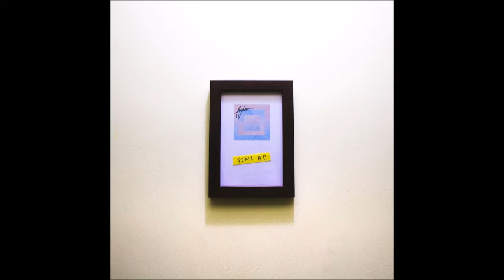Fogbow - Orange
霧虹 Fogbow

Track 3 from Fogbow First EP
Record at WhitePony Studio, Kaohsiung City, Taiwan

Year: 2015

詞: 張宇翔
曲: 張宇翔
編曲: 霧虹 Fogbow

溫柔的草地 漂浮著淡淡的草香
乘坐在無人的街道 聽著風的音符
柔弱的手臂 搭在我的肩上
依靠著腐鏽的欄杆 乘坐在大地的衣裳

一幕幕過去的背影一片片消失的倒影
一層層懦弱的面具一顆顆可口的果實

果園裡的土壤 盤繞莖的情感
伴隨著人的靈魂 伴遊著純潔的我們

乘著風 體驗大自然的陽光
懷疑著我們的存在 懷著未知的夢想
乘著風 舒暢的空氣阿
我們是幸福的 我們是幸福的吧
乘著風 離開了天邊的雲朵
只想在這一刻 留下不輝煌的腳印
乘著風 聽著他們的煩惱阿
笑了一笑 都成雲煙